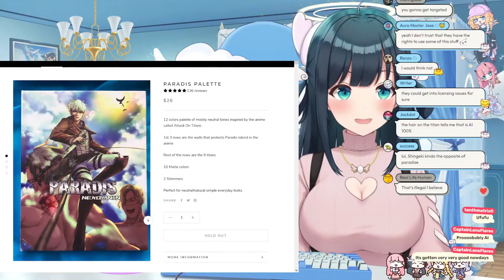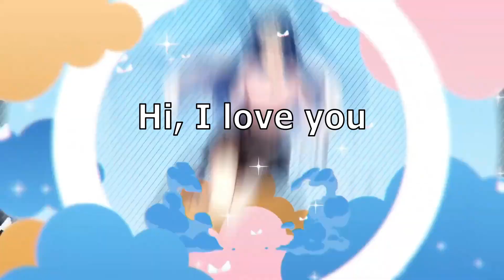[Nene Amano][Highlights] COME SEE MY BIG PERSONALITY! [Refind Self: The Personality Test]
Game was pretty neat. Got Nene's personality down pat first try!